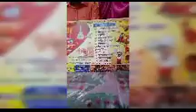kothay jachi jante gele puro video dekhte hobe tomader miss koro na